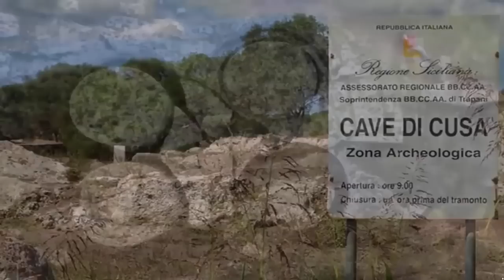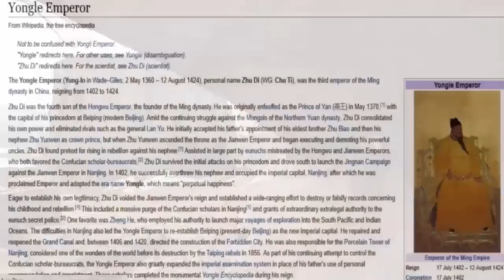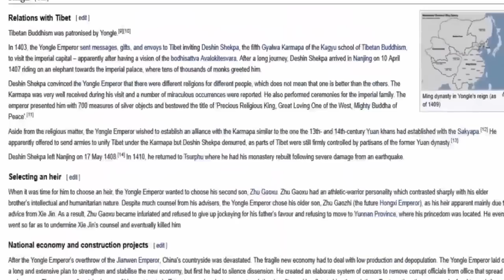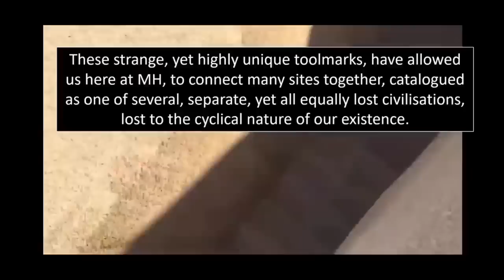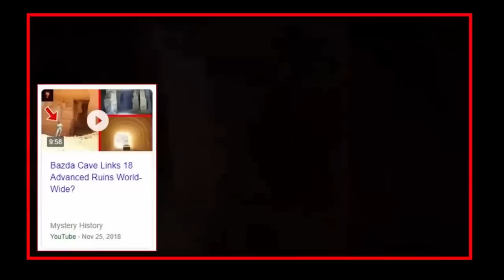Collection of 'Copper-Chisel Cut' Granite Megaliths? 🙄